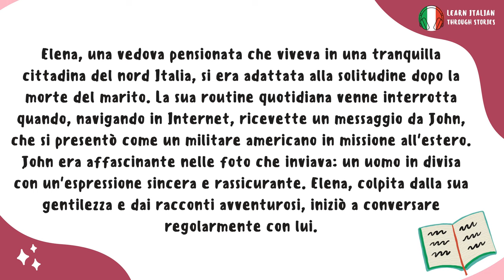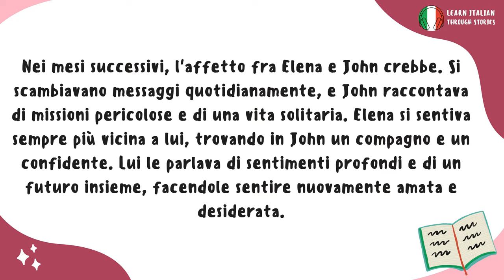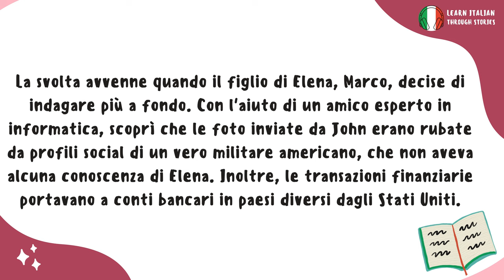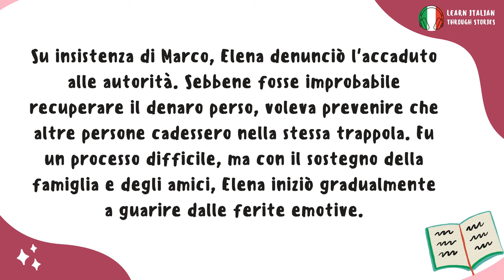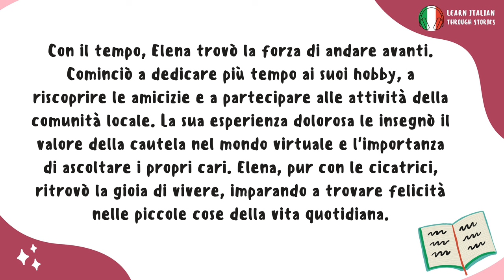Learn Italian Through Stories | La TRUFFA amorosa👵🏽💔 | Improve your Italian | Intermediate Level ⭐⭐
Immerse yourself in a beautifully crafted short story, designed to help you learn Italian effortlessly. As you listen, you'll be surrounded by the soothing voice of our sweet Italian narrator, guiding you gently through each sentence. 📖 Perfect for beginners and those looking to refresh their skills, this video offers a natural and engaging way to enhance your Italian. Sit back, relax, and let the charming rhythms of the Italian language captivate you. 🔔